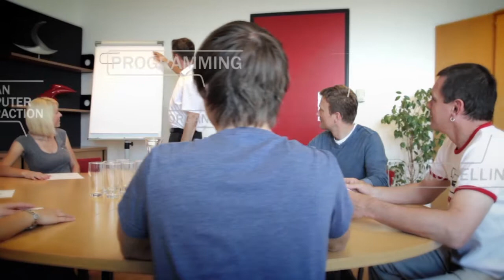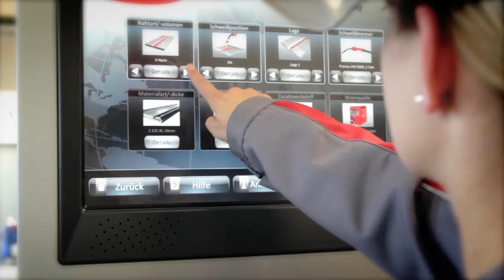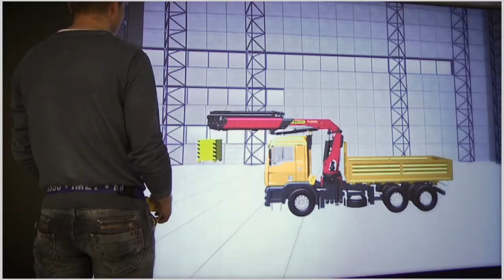ZML Image Movie | Research & Design Lab . FH JOANNEUM (2011)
Image Movie by the Research & Design Lab at the FH JOANNEUM - University of Applied Sciences, Graz. The specialized “SimTeam” of this Research Lab develops realtime 3D training systems for professional training, with a strong focus on haptic interfaces.